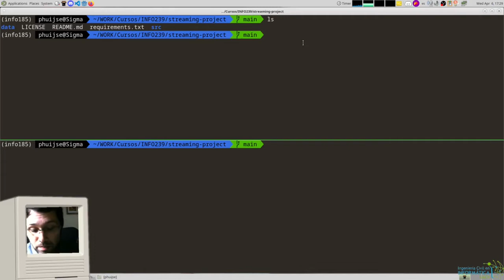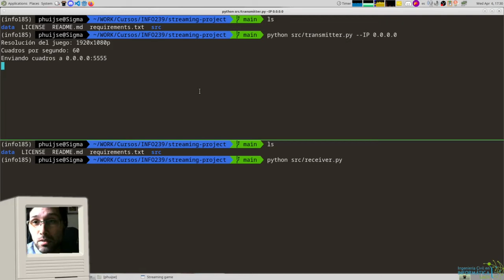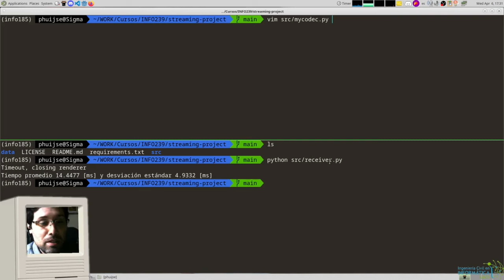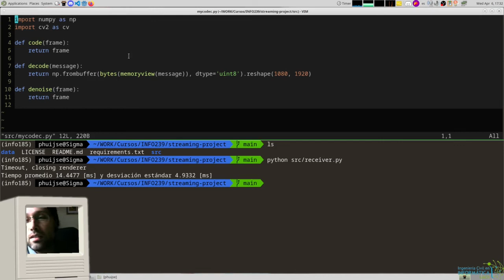[INFO239] Indicaciones proyecto unidad 1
0:00 Demostración de scripts transmitter.py y receiver.py
1:51 Dónde implementar su algoritmo: script mycode.py